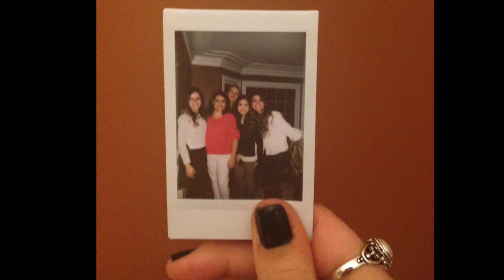ANO NOVO DE AU PAIR - HAPPY NEW YEAR EM BOSTON 15/16 FESTA EM CASA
Snapchats, videos, e fotos pra recordar o Reveillon 2016! Foi muito divertido! Estavamos em 5 Au Pairs e nos reunimos em casa, pra celebrarmos juntas a virada. O resultado foi essa bagunça/festa!